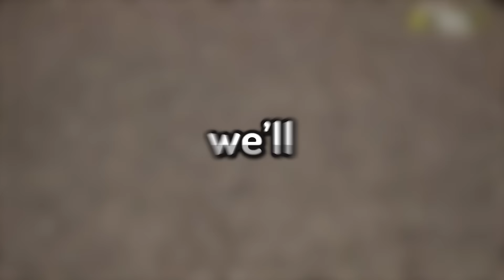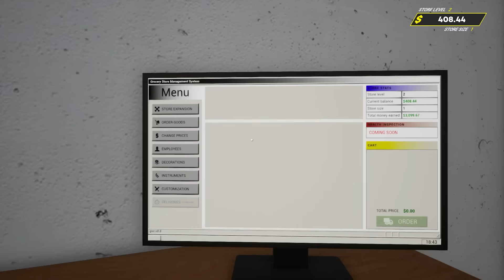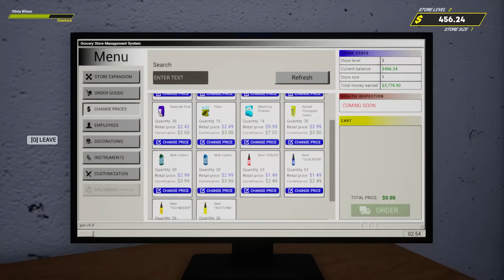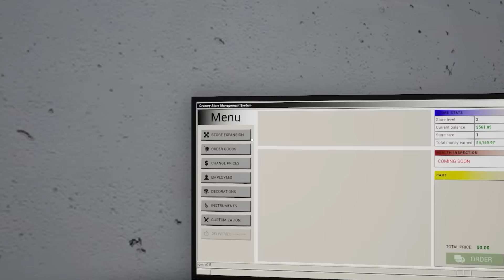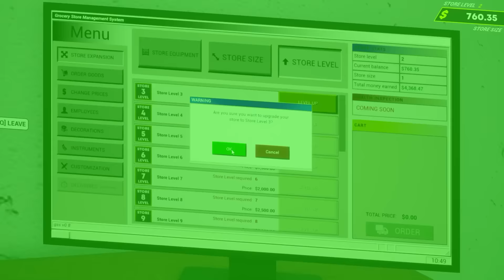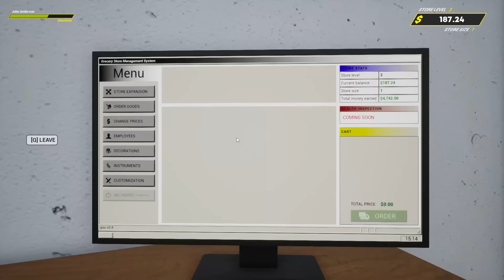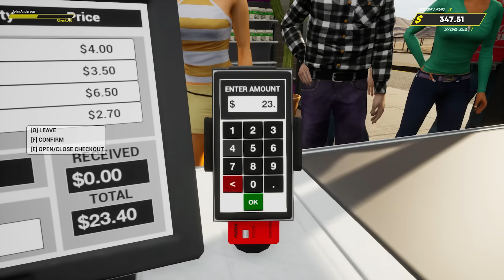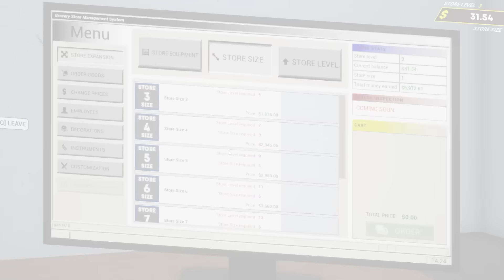We FIRED Someone at our Grocery Store (Part 2)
This video Dash, Ruby and Cam are back at their grocery store But they have to fire someone! Who will it be? Watch till the end to find out!